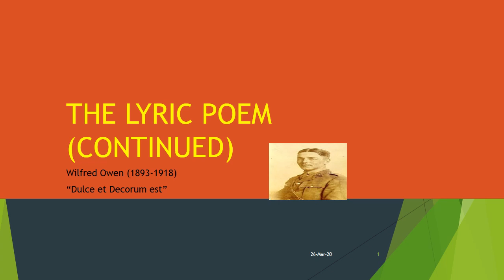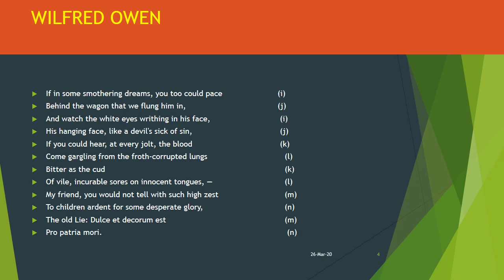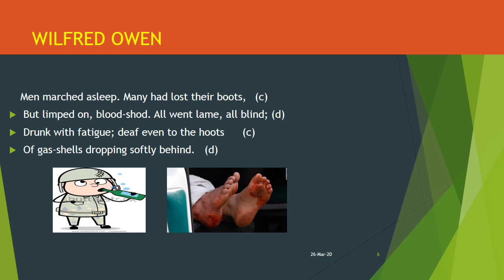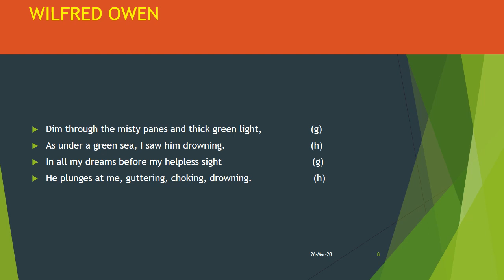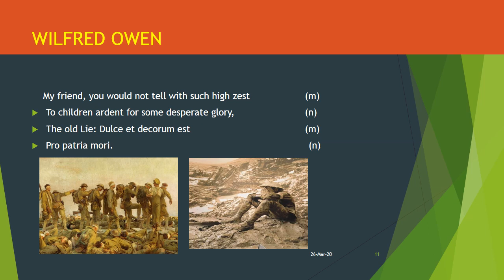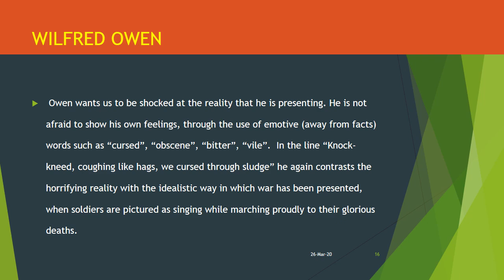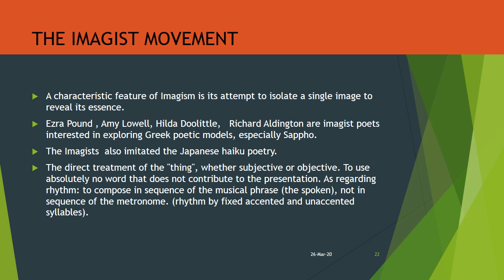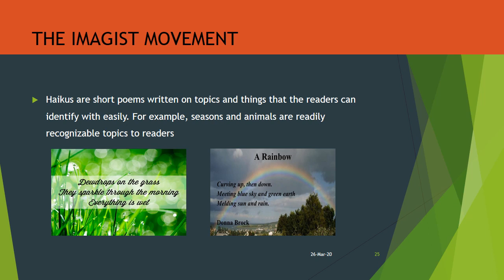THE LYRIC POEM CONTINUED2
4th year faculty of education, general english
dr faten helmy ahmed ibrahim thoria